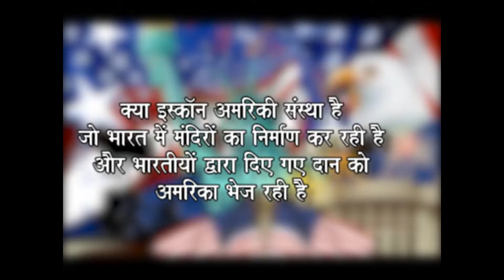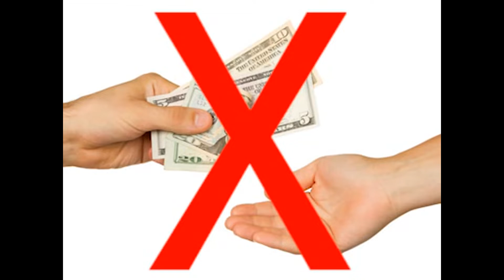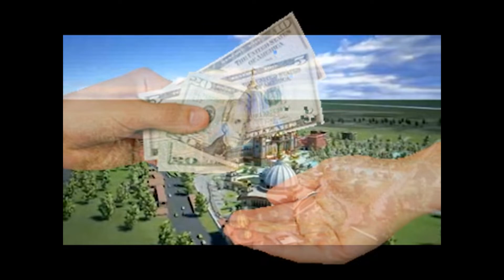Eradicating misconceptions about ISKCON 03 of 04